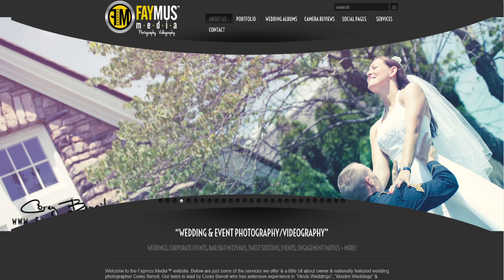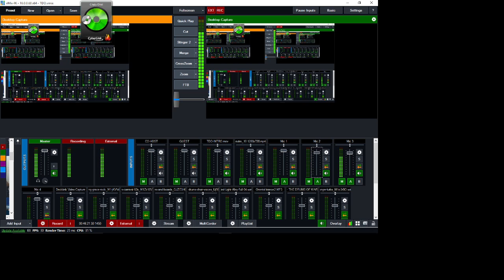Tech Down Over 053: Corey Benoit from Faymus Media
Corey is one of the top 5 wedding photographers in New York City , an expert photographer and videographer as well as an audio engineer.

Corey's street photography review of cameras and camera gear are legend and really go a long way towards showing the strengths and weaknesses of the gear being reviewed in a fun, technical and always interesting manner. And all that being a nice guy too!

Enjoy the chat and tech talk. We did!